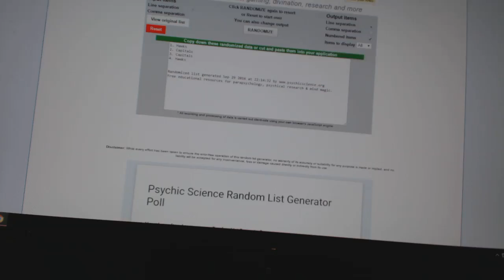Multi Randoms - C&C 6477